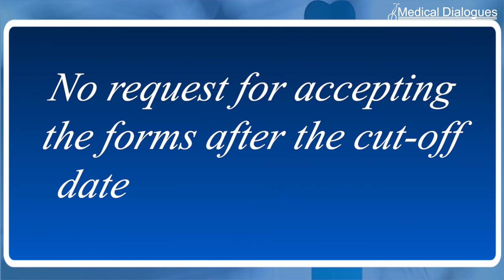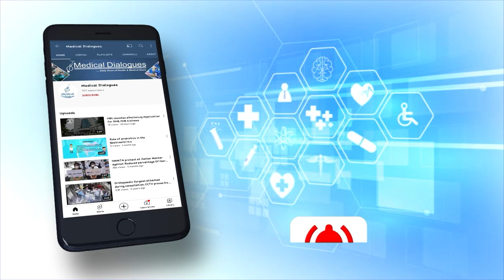BFUHS Invites Applications For MD, MS, PG Diploma, MDS Courses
The candidates can apply online through the University The application form for admission to PG courses can't be submitted offline/printed copy by post. Incomplete applications not in accordance with instructions shall not be considered and are liable to be rejected. The application fee shall not be refunded under any circumstances. No request for accepting the forms after the cut-off date will be entertained.